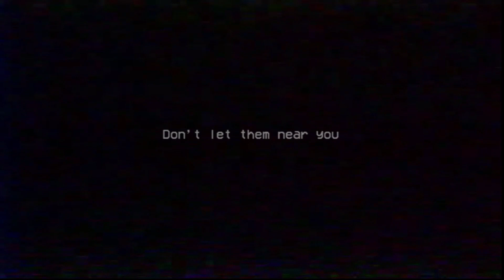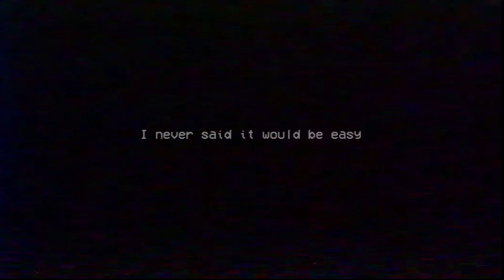Poppy playtime chapter 2.